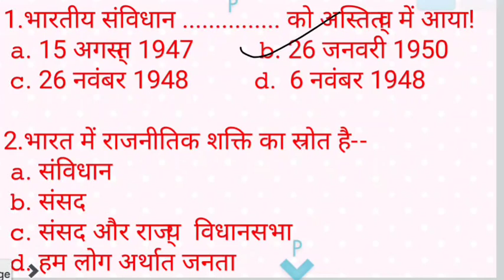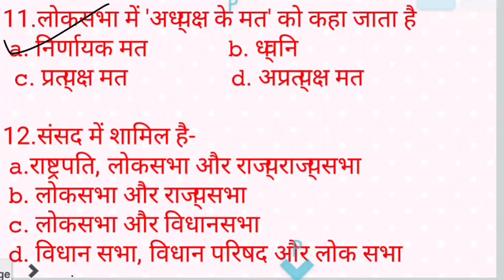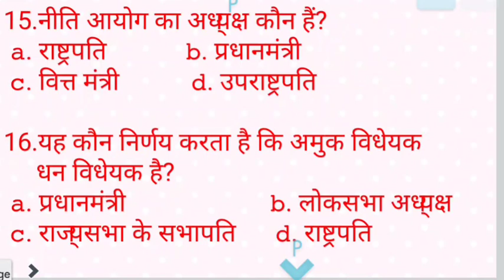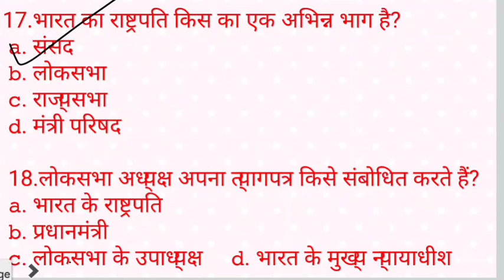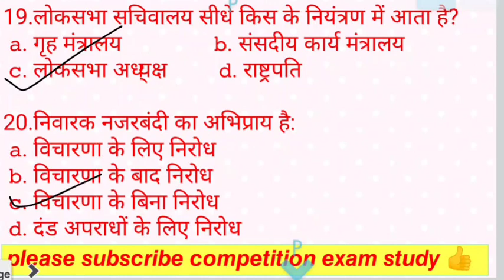competition exam study#G.S top question series-SSC-CGL, CDS, NDA, ALL other competitive exam❤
competition exam study#
vishnu sharma defense warriors#
G.S top question series#